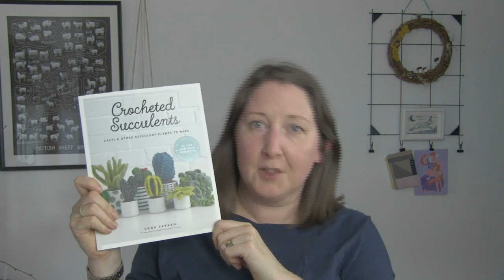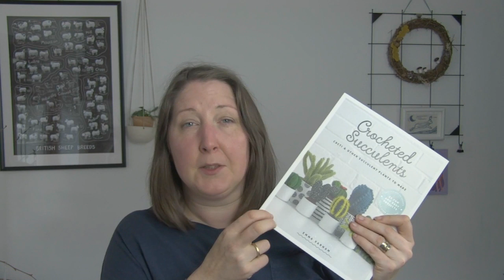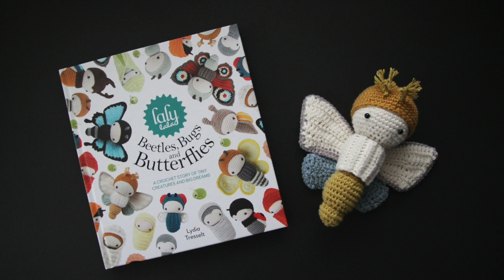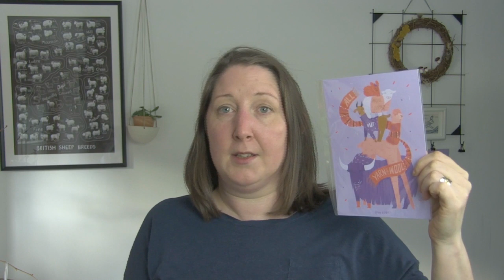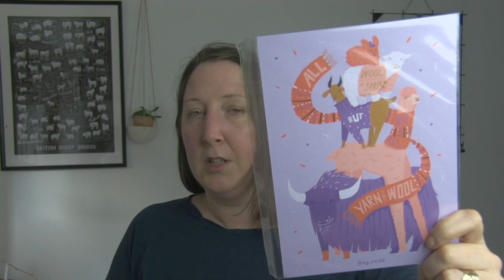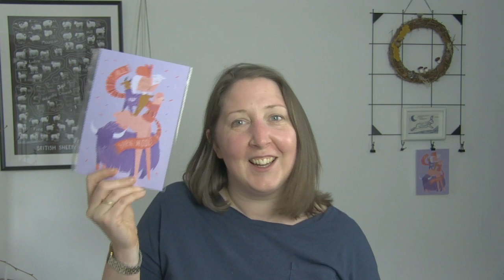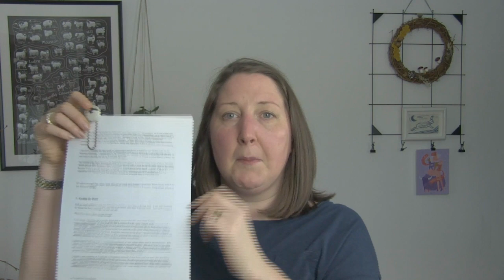Crochet Circle Podcast - Episode 46